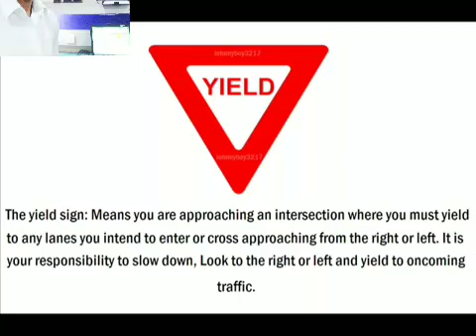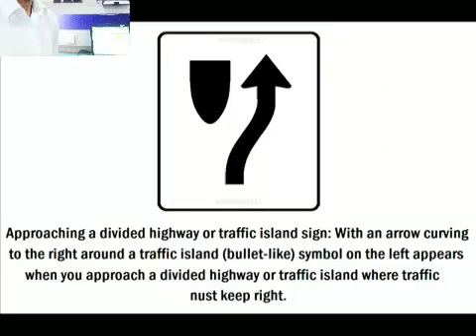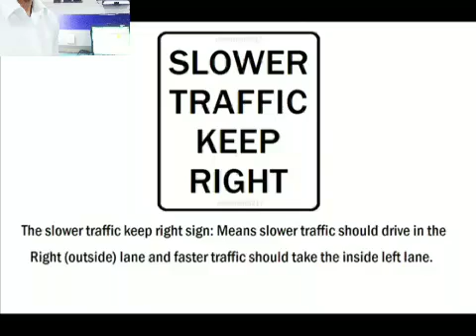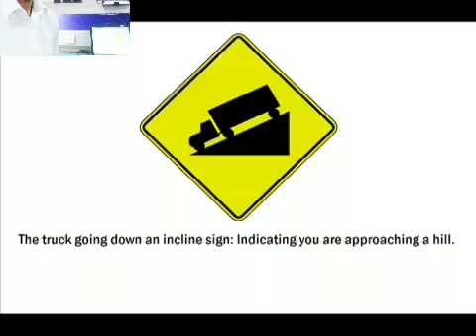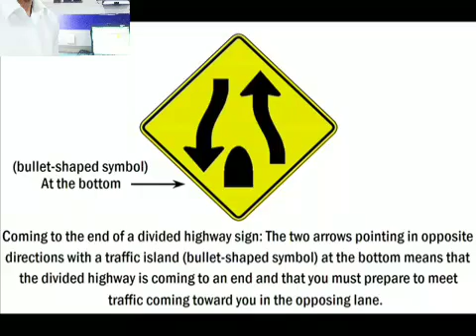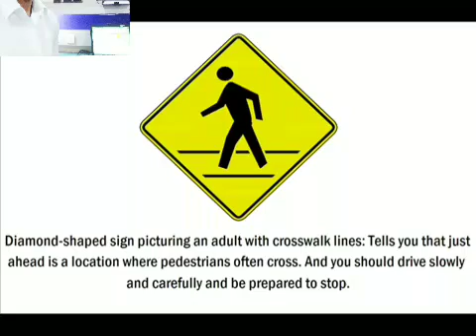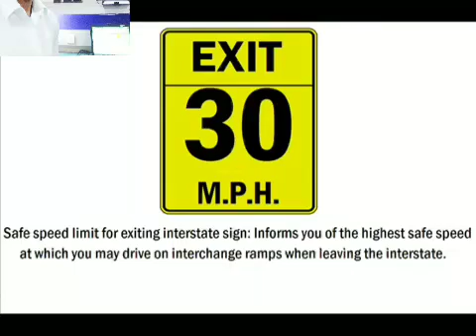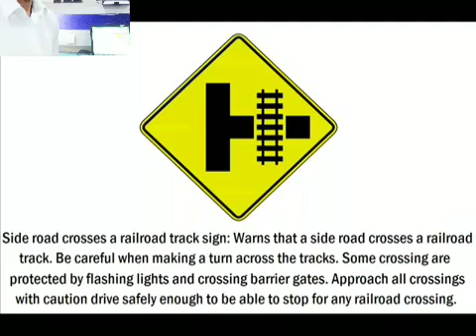See road signals